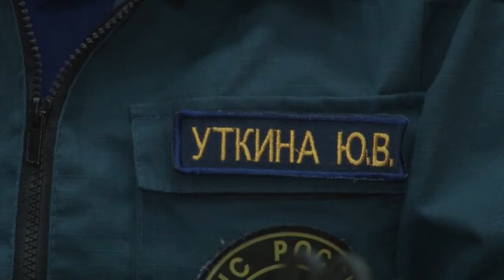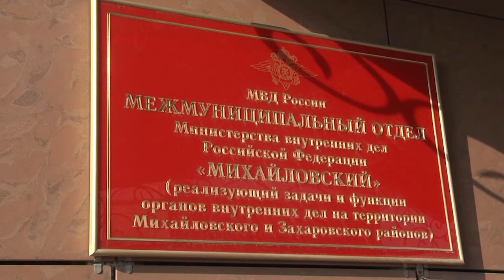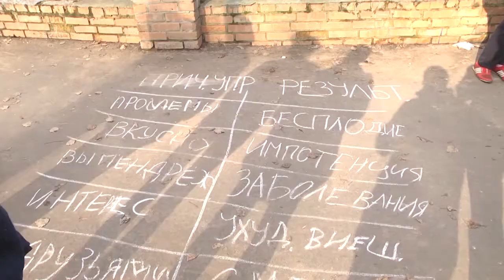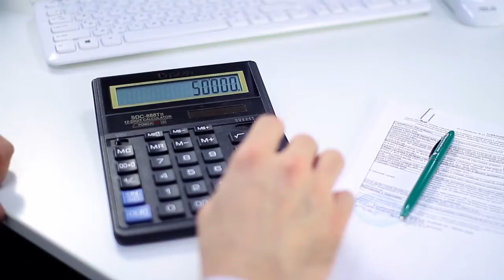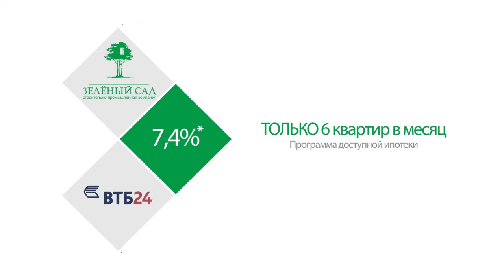День города - новости Рязани 10.04.17